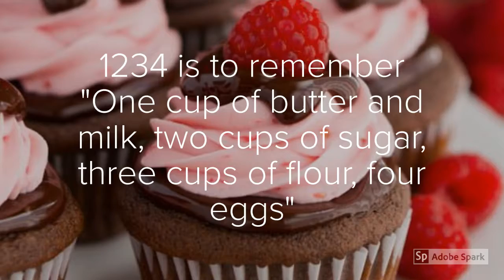Delicious cake evermost!!!